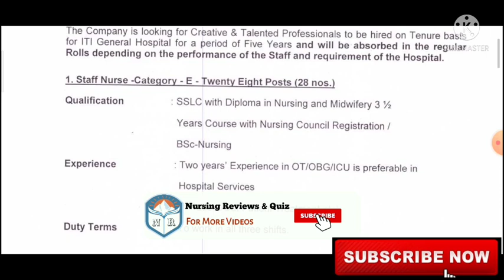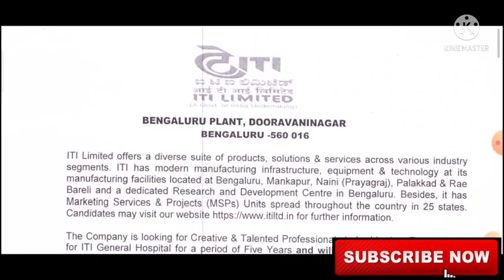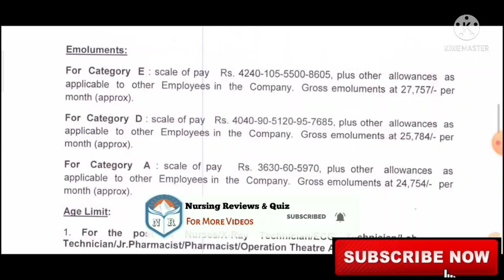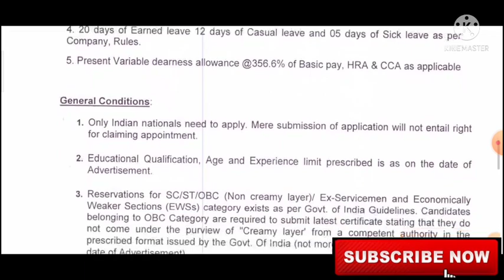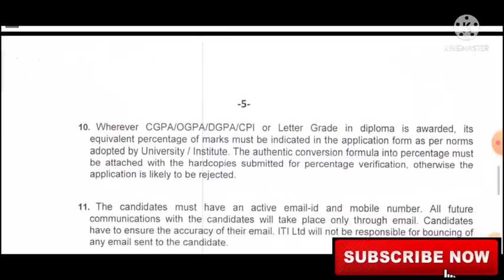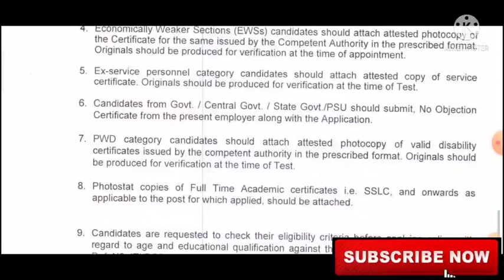नर्सिंग वालो के लिए 70,000 की परमानेंट ख़ुशख़बरी।। latest staff nurse vacancy|| Permanent job